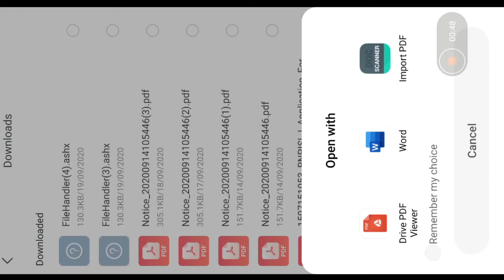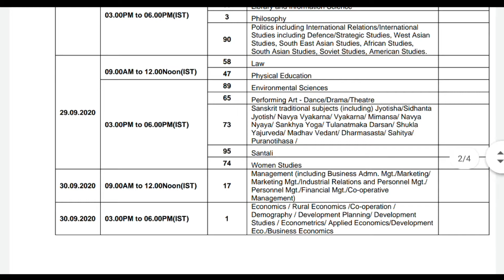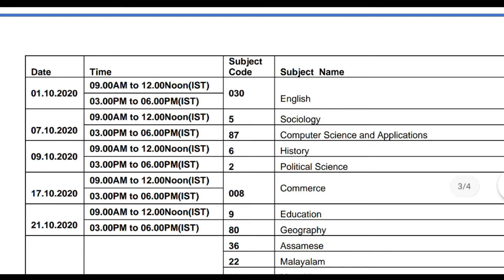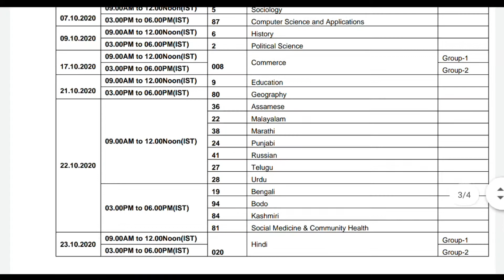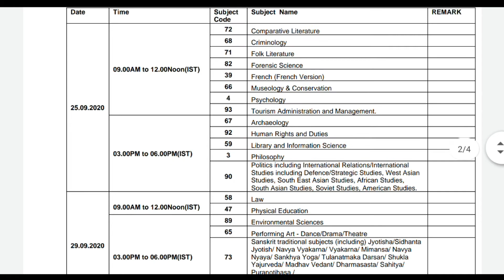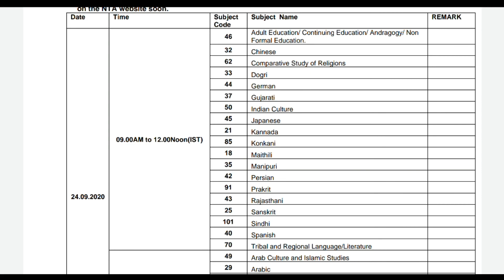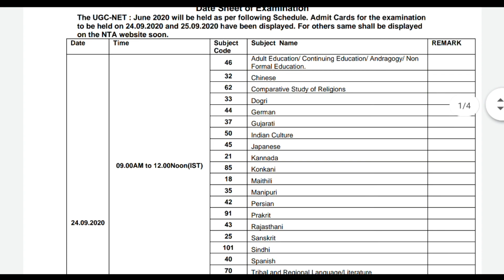UGC NET 2024 Subject Wise Exam Dates UGC NET 2020 | New Update by UGC for Sept. 2020 Exam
UGC NET English June 2024
Subject Wise Exam Dates UGC NET 2020 | New Update by UGC for Sept. 2020 Exam

For Latest Updates of UGC NET and Practice of English Literature, Join For NTA NET English,

Dear Learners,
Dr Rajnikant Dodiya is an Assistant Professor of English at H M Patel Institute of English Training & Research, Vallabh Vidyanagar, Gujarat (India). He has initiated this online teaching classes on free of cost. No fees or charges for UGC NET SET JRF guidance, coaching as well as videos; but it doesn't mean that all these are not worthful. It is based on the experience and knowledge of Rajnikant Dodiya Sir which can be helpful to you a lot while preparing for UGC NET in English and also for PhD MPhil Entrance Tests.

Links of Very Very Important Books One must have to Qualify in UGC NET JRF and SET in English Literature -

NTA UGC (NET/JRF/SET) ENGLISH Literature Paper 2 2019 by Arihant Experts

An Objective History of English Literature Through Multiple-Choice Questions (for UGC-NET/SLET,TGT & PGT)

English Literature: Its History and Its Significance For the Life of the English speaking by William Long

Ugc Net English Literature WITH UGC NET/JRF/SLET General Paper-1 Teaching & Research Aptitude

History of English Literature by Edward Albert

Contemporary Literary and Cultural Theory by Nayar

An Introduction to Cultural Studies by Pramod Nayar

A Glossary of Literary Terms by M.H. Abrams and Geoffrey Galt Harpham

A Short History of English Literature by Nayar

An Introduction to English Criticism by Prasad B

Research in Literature and Language: Philosophy, Areas and Methodology Paperback by H.V. Deshpande

Research Methods in English by M.P. Sinha

The Story of English in India

Dear Learners,
NTA UGC NET Exam Postponed Public Notice || NTA UGC NET 2020 Revised Schedule || NTA UGC NET ADMIT CARD
NTA UGC NET ADMIT CARD SEPTEMBER 2020 | UGC NET ADMIT CARD | HOW TO DOWNLOAD ADMIT CARD UGC NET
nta net, ugc net admit card,  nta net JUNE 2020
ugc net,
 ugc net SEPTEMBER 2020,
 admit card,
 net admit card, nta net admit card, ugc net admit card SEPTEMBER 2020, net,
jrf, ugc net admit card SEPTEMBER 2020 download,
 net amit card,
ugc net exam,
ugc net admit card date,
net SEPTEMBER 2020 admit card, ugc net admit card SEPTEMBER 2020,
ugc net SEPTEMBER 2020 admit card,
 nta ugc net exam date 2019
 net pariksha,
ugc net SEPTEMBER 2020admit card download
,nta, ugc,
 net jrf admit card,
nta net exam,
 यूजीसी नेट परीक्षा,
यूजीसी नेट एडमिट कार्ड,
यूजीसी नेट सितंबर 2020
 नेट परीक्षा प्रवेश पत्र,
 ugc net ka admit card,
ugc net admit card kasie downlaod karen, net admit card kaise dekhen,
net admit card download,
 net admit card release date,
nta ugc net admit card SEPTEMBER 2020, ugc net SEPTEMBER 2020
download ugc net admit card SEPTEMBER 2020